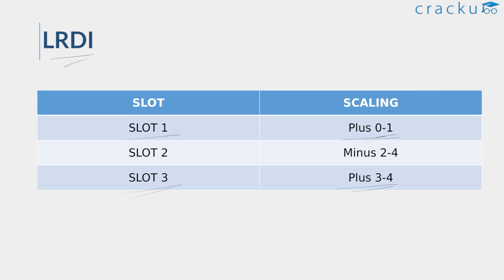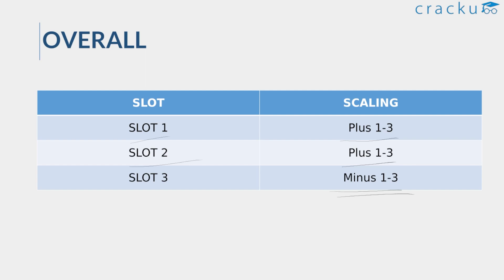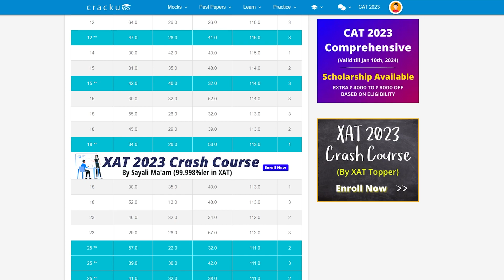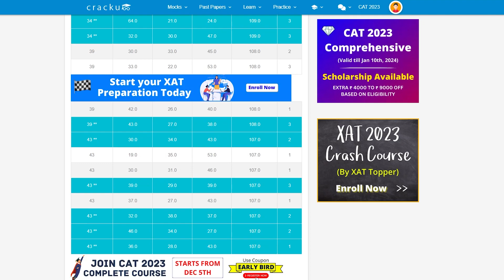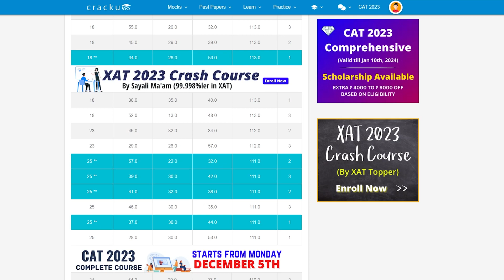CAT 2022 Normalization and Scaling | Score Vs Percentile Detailed Explaination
CAT 2022 Normalization & Scaling | CAT 2022 Slot-1, 2 & 3 | CAT Score Vs Percentile

📢 Share this with your fellow aspirants!